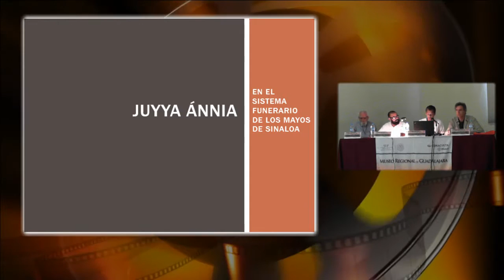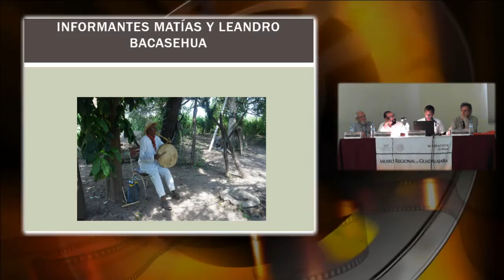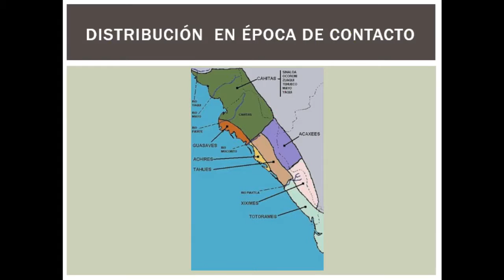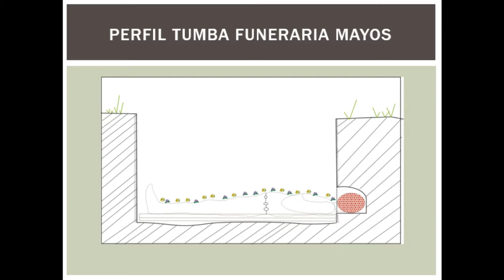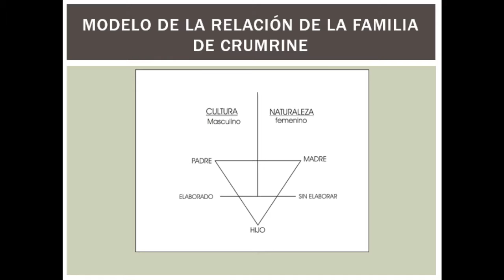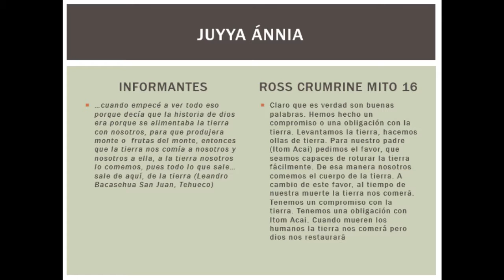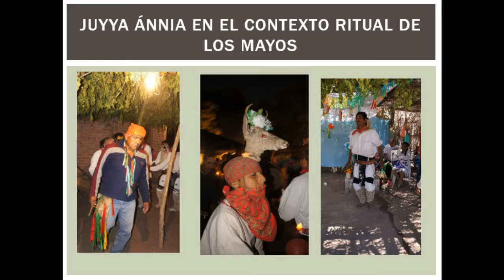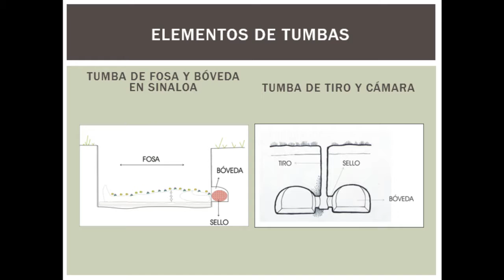13. Simposio: El complejo funerario de tumbas de tiro y cámara en el pasado y en el presente